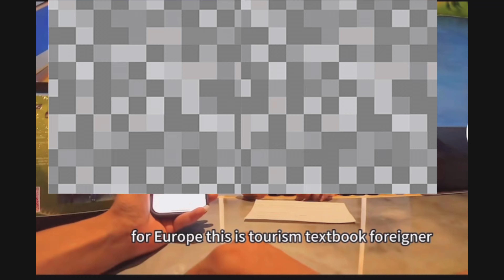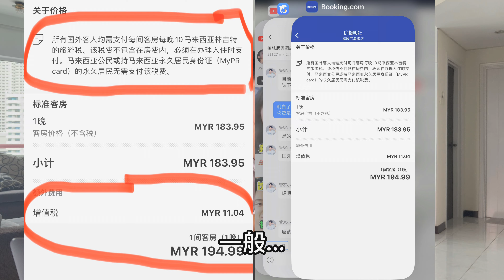说马来西亚华人是二等公民？还说一等马来人，三等印度人？请国内博主谨言慎行，网红路上且行且珍惜！